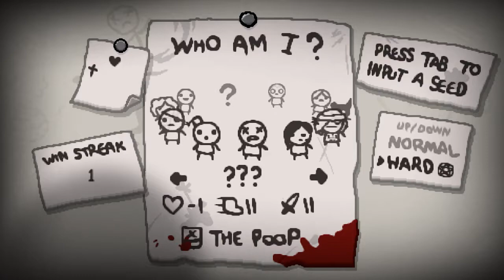Binding of isaac rebirth #85 Hard blue baby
Une run "normale" avec quelqu'un qui n'a pas fait grand chose de sa vie ^^